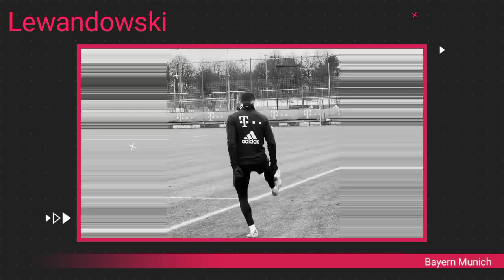✅ Barcelona meet Lewandowski and his agent Pini Zahavi 🔥, deal ongoing, Laporta Xavi,Bayern Munich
There has been meetings between Lewandowski’s agent Pini Zahavi and the Barca board. At least 2 meetings have taken place as at the time of making this video. The Bayern star has declared that he wants to play with Xavi’s team  and even despite being 33, Lewandowski still wants a long term deal with Barcelona. Laporta and Pini Zahavi have good relationship and this will be the major into landing the Polish centre forward. Inside reports are that, Lewy is viewed as the best alternative amongst on the targets should Barcelona be unable to get Erling Haaland in the summer. Talks between the Bavarians and the Culers have intensified in the few weeks according to inside reports. Bayern wouldn’t budge from letting him join Barca since his contract expires next year, which means if he doesn’t renew by June,leaves for free. As such a move away from Bayern will make sense ! As it stands, no bid has been submitted by Barca, however contacts in a form meetings have been taking place between Laporta’s team and Lewy’s entourage led by Pini Zahavi.
Barca Meta Data